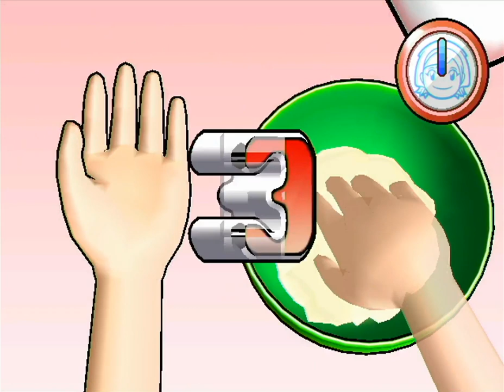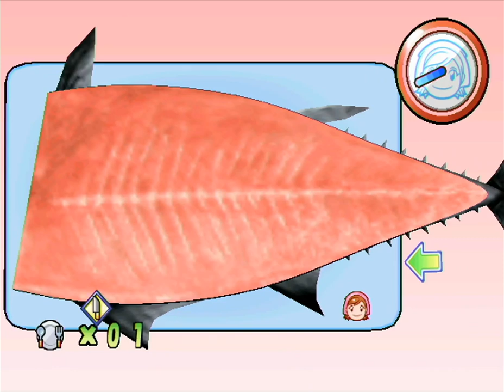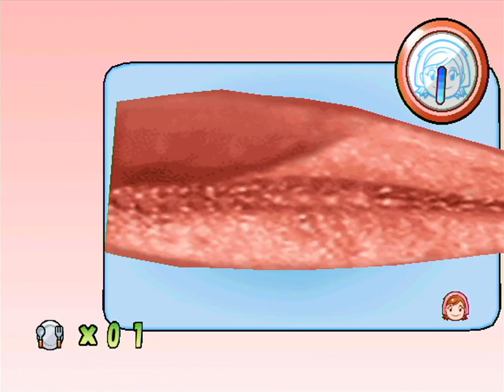Longplay of Cooking Mama: Cook-Off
Longplay of Cooking Mama: Cook-Off, played as the NTSC version on the Wii. This game's version was released on Oct. 17th, 2010.

0:00:00 - Start
0:00:35 - Minestrone
0:05:08 - Beef in wine sauce
0:11:19 - Custard
0:15:53 - Mochi
0:20:05 - Scrambled Eggs
0:23:28 - Shrimp in chili sauce
0:27:00 - Pierogi
0:35:40 - Popcorn
0:37:30 - Spaghetti in squid ink
0:43:58 - Paella
0:49:03 - Lasagna
0:56:25 - Brochette
1:03:00 - Cream Puffs
1:09:28 - Grilled bonito
1:17:30 - Stir-fried crab
1:21:40 - Borscht
1:27:37 - Hot Dog
1:29:25 - Fettuccine
1:36:50 - Tortilla
1:41:24 - Gnocchi
1:49:35 - Meatloaf with sausage
1:55:58 - Truffles
1:59:51 - Sushi
2:05:44 - White fish meuniere
2:09:41 - Mapo tofu
2:12:46 - Chicken Kiev
2:19:30 - Hamburger
2:25:58 - Penne all' arrabbiata
2:28:57 - Galacian style octopus
2:31:29 - Tomato sauce farfalle
2:37:46 - Ratatouille
2:40:37 - Mille-feuille
2:44:48 - Steamed egg custard
2:48:50 - Bouillabaisse
2:53:02 - Steamed pork buns
2:58:19 - Beef stroganoff
3:02:35 - Salisbury steak
3:09:19 - Pizza
3:13:38 - Shortcake
3:18:11 - Tofu
3:23:07 - Crudite
3:27:51 - Chow mein
3:31:09 - Sausage
3:38:09 - Assorted Vegetables
3:41:26 - Keema curry
3:46:23 - Fish & Chips
3:52:00 - Tart
3:56:33 - Pan-fried batter cake
3:59:26 - Lamb curry
4:05:13 - Tacos
4:11:25 - Mixed fruit
4:13:53 - Tempura
4:18:58 - Snow Cone
4:19:57 - Credits
4:22:14 - CPU Versus Mode

By: PlayablePassion